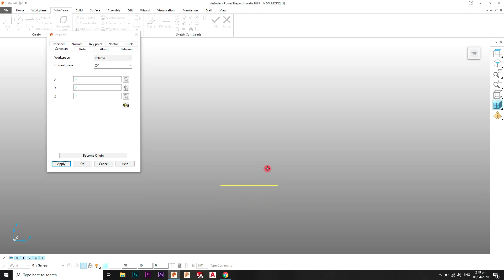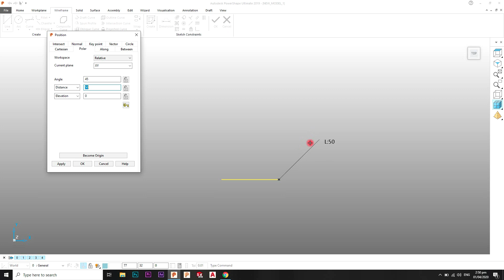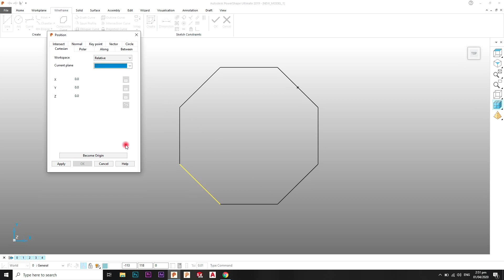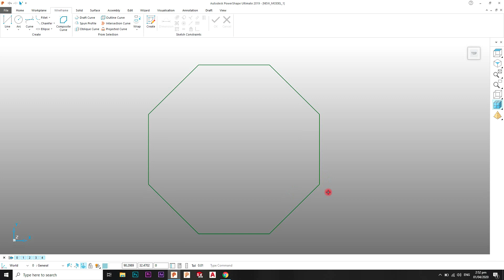PowerShape 2019 Tutorial # 05 - Position Input Form - Urdu/Hindi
1-how to create wirefram using position input form
2-how to create polygon in powershape

Related Courses
Powershape 2019 Complete Course